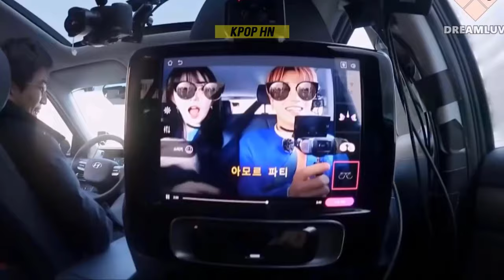SM Family Moments That Live Rent Free In My Head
The BIG 3 of the Kpop entertainment industry, including SM Entertainment, are well-known. The company is run by president Lee Soo Man, and it owns a number of well-known faces as well as a training center for a number of well-known Kpop groups, including Super Junior, S.E.S, SNSD, EXO, NCT, RED VELVET, Aespa, and others. Not only is this firm the leader in the Kpop music industry because to its distinctive musical style, but it also excites fans with its members' devotion for one another. Let's also have a look at the good times the SM family has together.